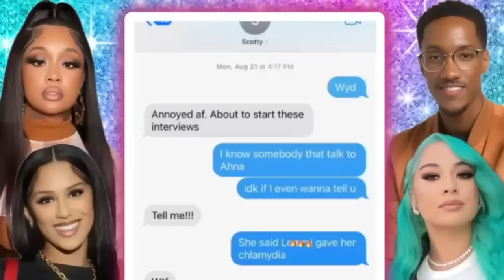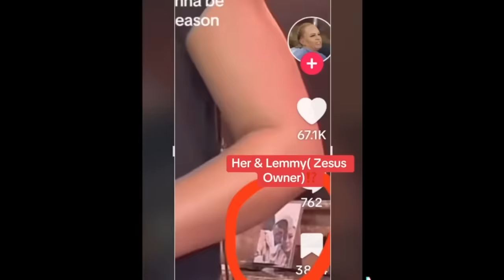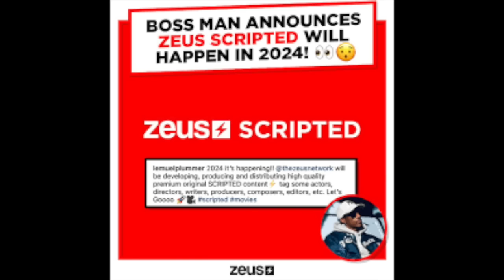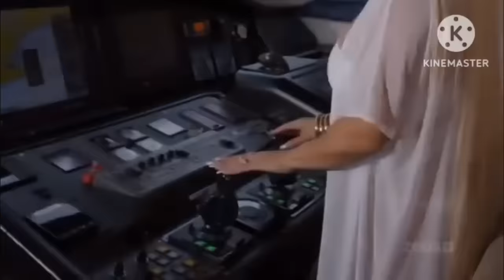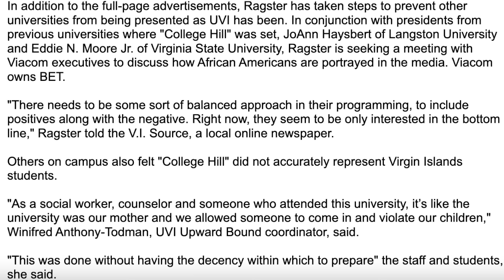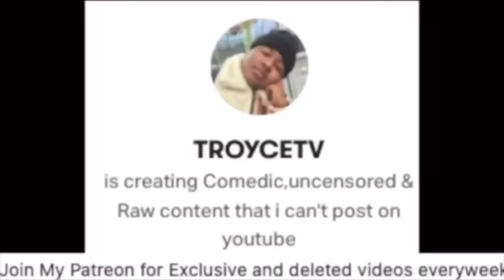The DOWNFALL Of BADDIES & Zeus : The show May be cancelled soon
Lets really speak on Zeus ,Natalie Nunn and the Baddies franchise.